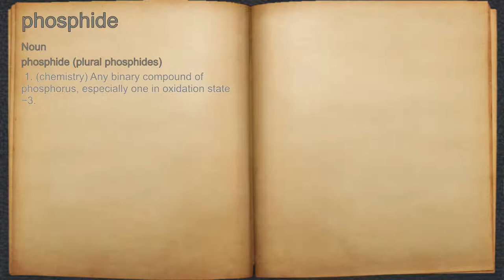What does phosphide mean?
A spoken definition of phosphide.

Intro Sound:
Typewriter - Tamskp